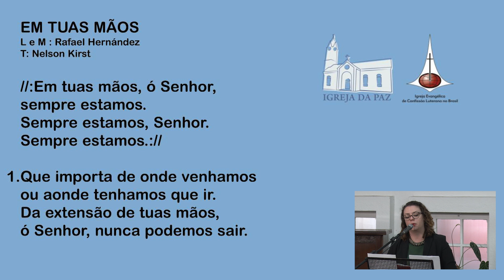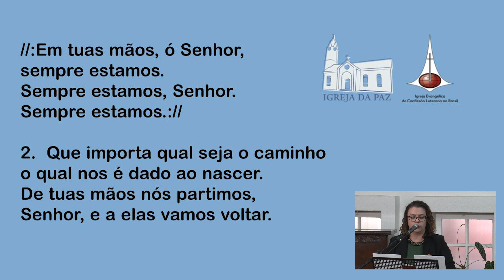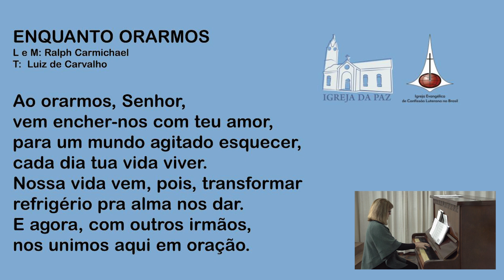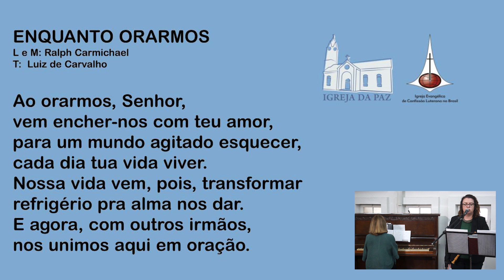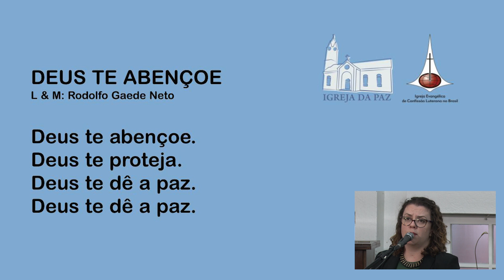Culto de Oração – Mateus 20.1-16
Como um perfume que se espalha por todos os lugares, somos usados por Deus para que Cristo seja conhecido por todas as pessoas. 2 Coríntios 2.14
Que Deus te guarde e te guie. Que teus pés não vacilem em seguir pelo caminho reto e agradável. Que a paz de Deus te acompanhe hoje e sempre. Abençoado tempo de culto!

Gravado na Igreja da Paz

Pastor Cléo Martin

Musicistas:
Cladis Steuernagel
Vanessa Kaiser

ENDEREÇO
R. Princesa Isabel, 438 - Centro, Joinville - SC, 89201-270